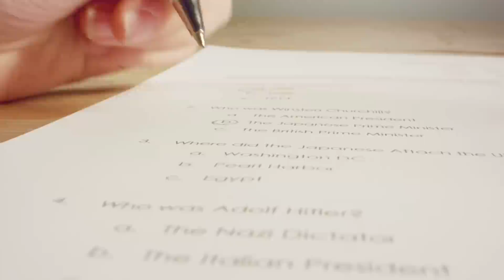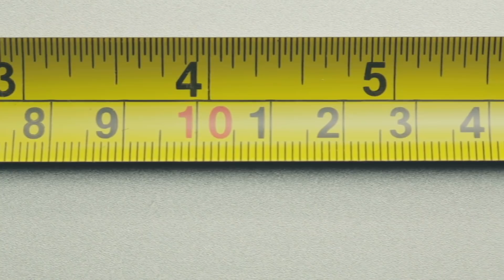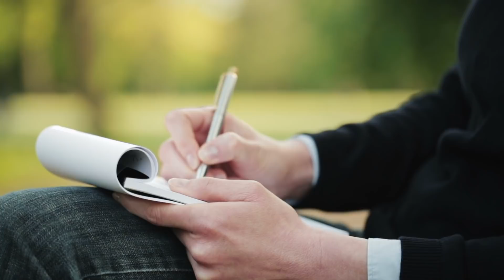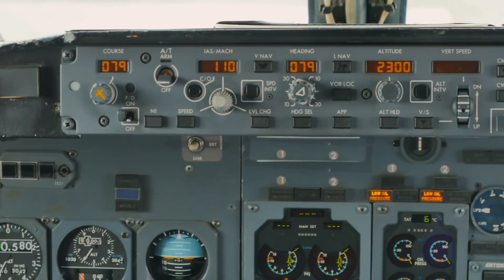Die Geschichte des ersten Mannes, der vom Weltraum herabstürzte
↓ ↓ Schaut Euch das an! ↓ ↓

Vielleicht ist dir der Wettlauf ums All zwischen Russland und den USA bekannt? Beide wollten die ersten dabei sein einen Menschen in den Weltraum zu schicken. Weißt du wer gewonnen hat? Hier ist die Geschichten des ersten Menschen im Weltraum und vom ersten Kosmonauten, der vom All herabstürzte, zwei unglaubliche Geschichten!